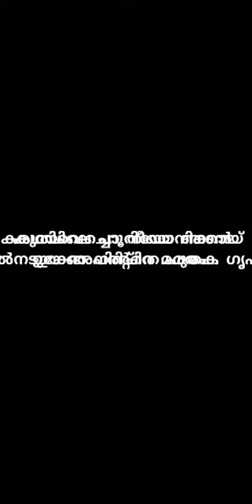Theerame Song Cover||MALIK